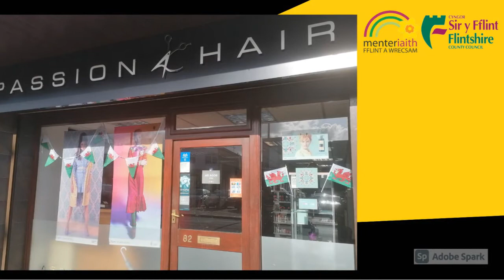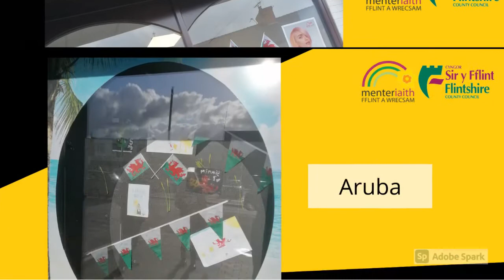Arddangosfeydd Ffenestri Dydd Gŵyl Dewi Cei Connah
Cymerodd fusnesau Cei Connah ran yng Nghystadleuaeth Addurno Ffenestri Dydd Gŵyl Dewi am y tro cyntaf llynedd, dyma rannu'r arddangosfeydd hefo chi.

Connah's Quay businesses took part in the St. David's Day Window Dressing Displays for the first time last year, and here are all the window displays for you!